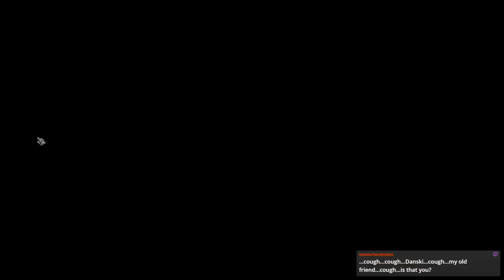Getting back in the swing of Grim Dawn Veteran Hardcore. Purifier ( stream day 93)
Another one bites the dust, but this is an opportunity to work with a skill that I have not used before -- Watch live